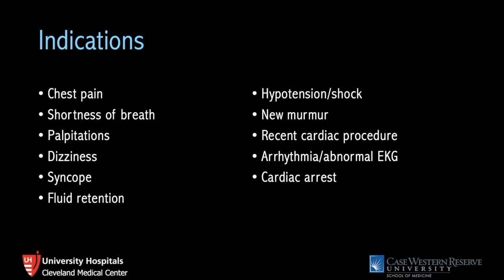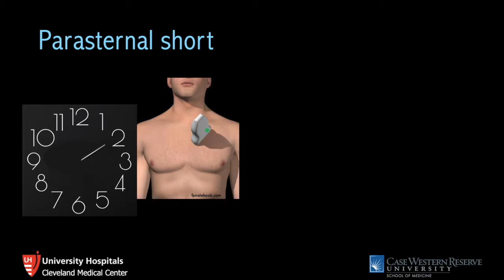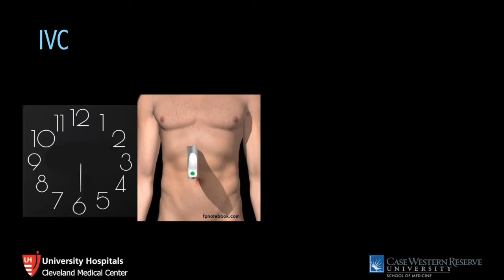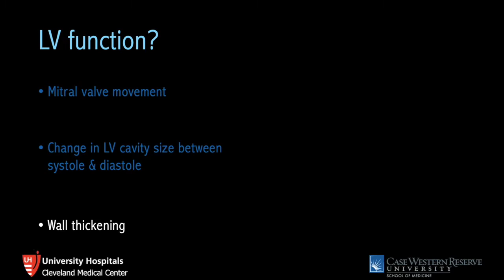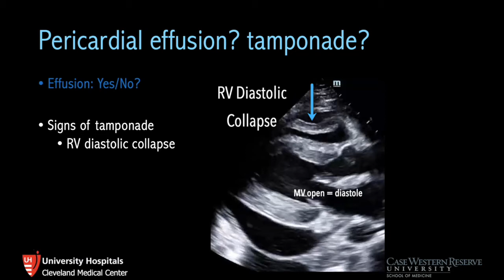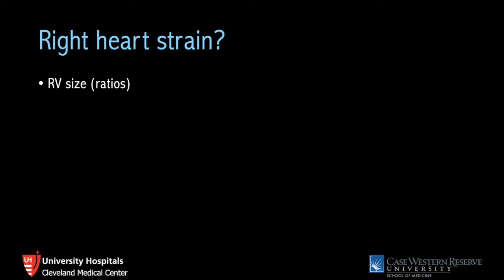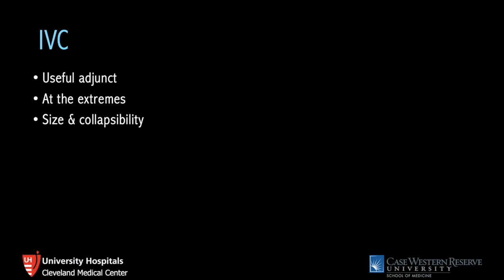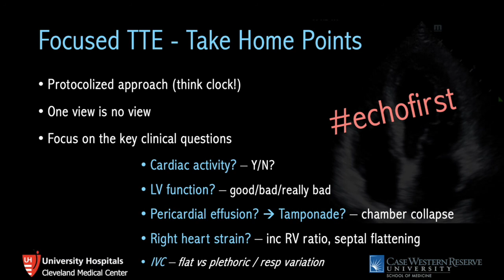Introduction to Cardiac Ultrasound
Lauren McCafferty, MD
Department of Emergency Medicine
University Hospitals: Cleveland Medical Center
Cleveland, OH